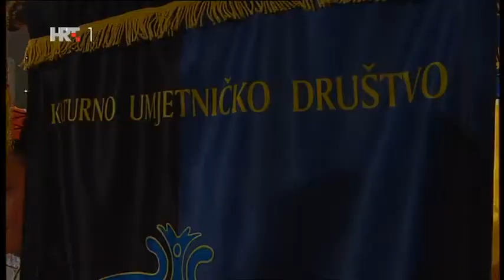KUD Primorski Dolac - Treskavica, Ojkavica, Nijemo kolo